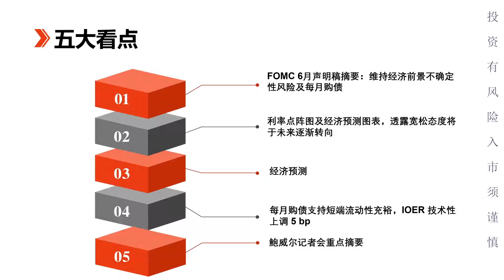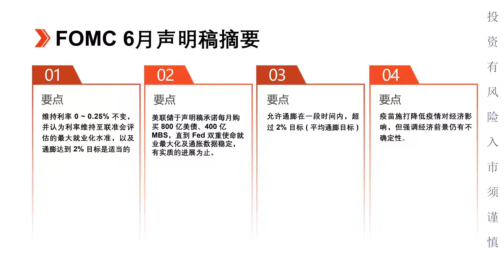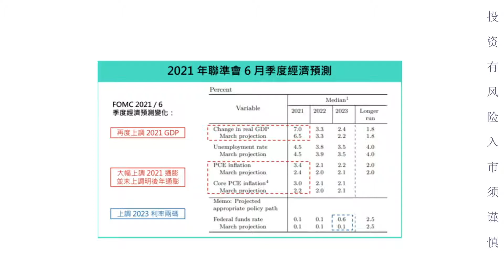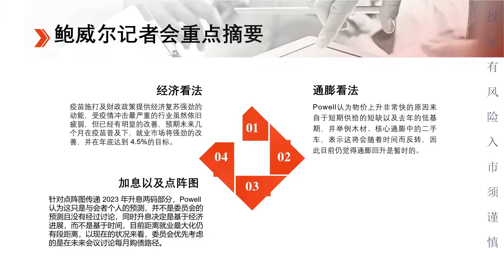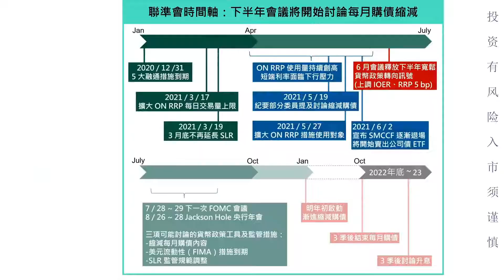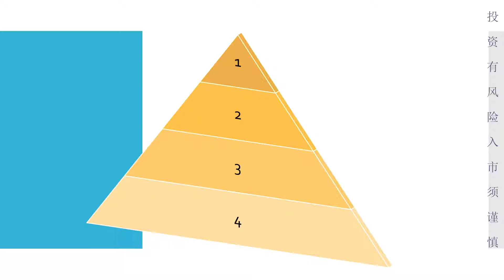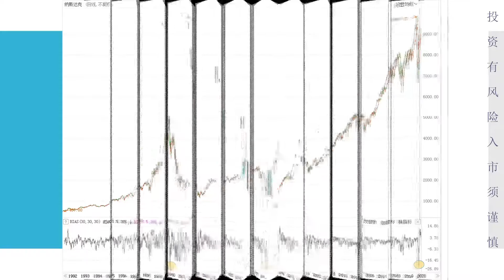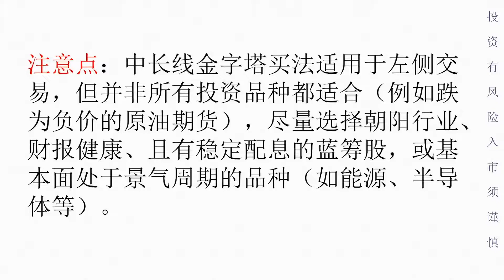傅帅美周谈《投资大师入门课》002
1.美联储议息如何影响市场走向！（6月FOMC 5大看点）
2.傅帅金字塔买入法教你捕捉优质标的！

投资：不太在意价格，买卖主要靠逻辑，类似于投资实体做生意，不设止损。

投机：进场点位很重要，进场后组好两点即可，仓位控制，严格遵照止盈止损。

金字塔买入法：1234的仓位占比买入。再参考乖离率确认买入价格时机。

注意，中长线金字塔买入法，适用于左侧交易，但并非所有的投资品都适合，例如跌为负数的原油期货，尽量选择朝阳行业，财报健康，且有稳定配息的蓝筹股，或基本面处于景气周期品种，如能源，半导体等！

具体应用，请看视频，学习！

如何對沖？什麼情況下對沖？多空雙向交易機制